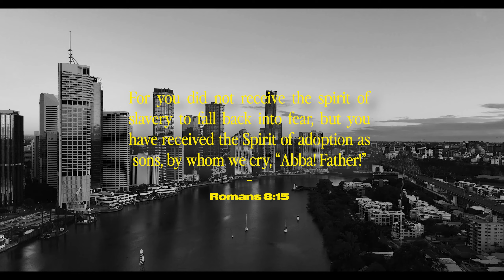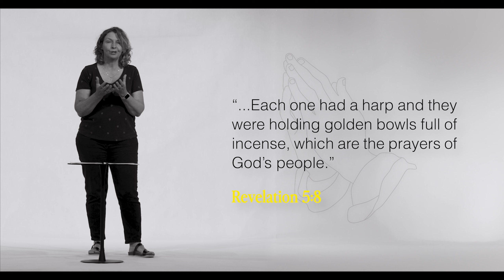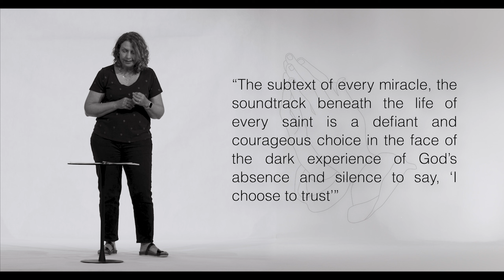Much Prayer Much Power | Week 3 | Blockages to Prayer - Jodi Traves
In Week Three of the 2024 church-wide series 'Much Prayer Much Power', Ps. Jodi Traves shares on Blockages to Prayer.

🙏 We pray this series is a blessing to you and your walk with God.

KEY PASSAGES:
Psalm 145:18 - "The Lord is close to all who
call on Him in truth."

Matthew 26:39 - “My Father! If it is possible, let this cup of suffering be taken away from me.”

Matthew 27:45 - “My God, my God, why have
you abandoned me?”

Matthew 7:7 - “Keep on asking, and you will receive what you ask for. Keep on seeking and you will find. Keep on knocking and the door will be opened to you.”

Revelation 5:8 - “...Each one had a harp and they were holding golden bowls full of incense, which are the prayers of God’s people.”